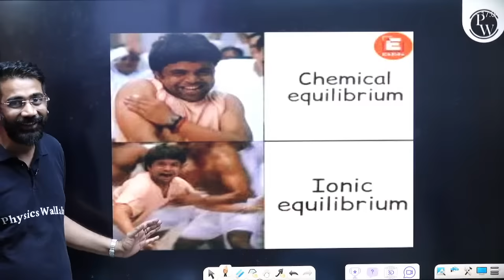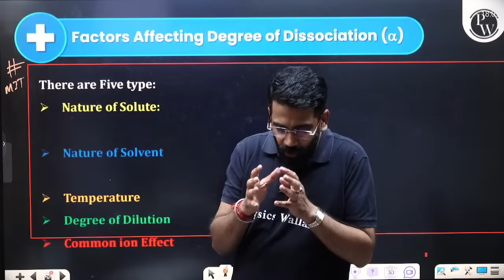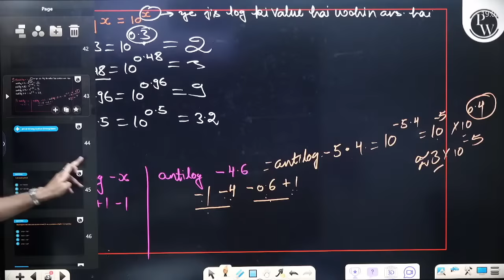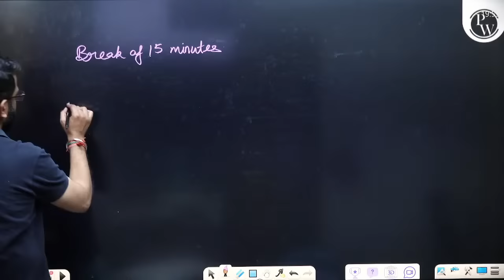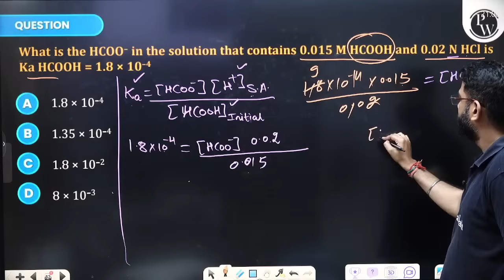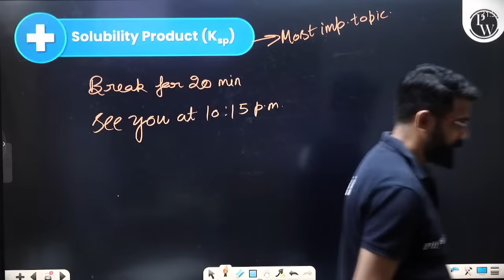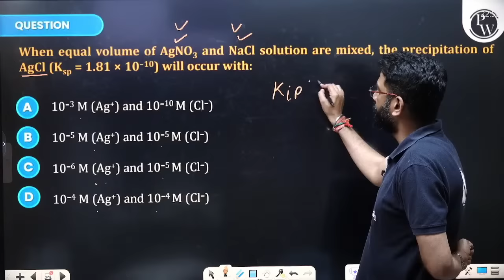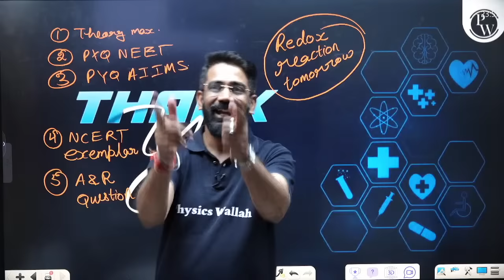IONIC EQUILIBRIUM in 1 Shot: All Concepts, Tricks & PYQs | NEET Crash Course | Ummeed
Ionic Equilibrium in 1 Shot covers all key concepts, tricks, and previous year questions (PYQs) essential for NEET preparation. Join Ummeed's crash course to master this crucial topic! 📚
Batch Description

⏳ 𝐓𝐢𝐦𝐞𝐬𝐭𝐚𝐦𝐩𝐬
00:00 - Introduction
04:32 - Various concepts of acids and bases
46:59 - Electrolyte
49:08 - Ostwald dilution law
1:02:33 - Factors affecting degree of dissociation
1:20:55 - Ionic product of water
1:31:40 - pH
2:02:01 - pH of strong acid or strong base
2:19:42 - pH of diluted acid and diluted base
2:39:30 - pH of weak acid or weak base
3:20:54 - pH of mixture of strong acid and strong base
3:53:41 - pH of mixture of strong acid and weak acid
4:04:37 - pH of the mixture of weak acids
4:09:54 - Comparison of acidic strength
4:14:01 - Relation between Ka, Kb and Kw
4:25:46 - Salt of acid and base
5:18:42 - Solubility product
5:46:11 - Difference between Kip and Ksp
6:00:14 - Common ion effect
6:08:49 - Simultaneous solubility
6:14:41 - In salting out soap
6:15:47 - In the purification of common salt
6:16:20 - Buffer solution
6:45:01 - Buffer capacity
6:52:12 - Thank You Bacchon!